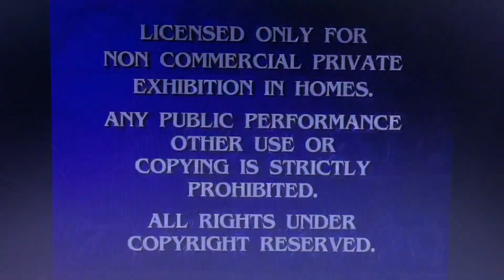Opening to Runaway Bride (Special Edition) 2000 VHS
Here’s the Opening:
1. Paramount Logo
2. Coming to Theaters Bumper
3. Rugrats in Paris The Movie Teaser
4. Paramount Logo (Again)
5. Now Available On Videocassette
6. Paramount Woman Movie Collection Promo
8. Paramount Feature Presentation Bumper/Warning Screen
9. Format Screen
10. Paramount Logo
11. Touchstone Pictures Logo
That’s All.
Week and Year Code: The 1st Week of 2002